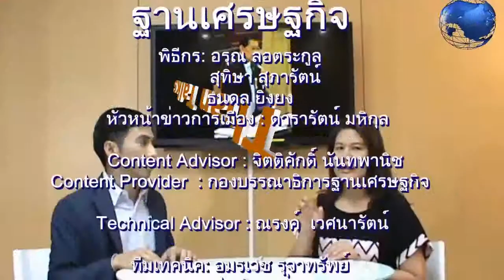ThanTalk3017#3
น.ส.พ.ฐานเศรษฐกิจ ฉบับที่ 3,017 ปีที่ 35  ประจำวันที่  11 - 14 มกราคม พ.ศ. 2557#ThanOnline#ThanTalk#Thansettakij#ฐานเศรษฐกิจ

บทบรรณาธิการ    :     เศรษฐกิจกระเตื้อง แต่การเมืองใครจะรู้
SPOTLIGHT  :  ยิ่งลักษณ์  ชินวัตร ขอความเป็นธรรมรับจำนำข้าวฉาว!
วิเคราะห์หน้า 4     :     นํ้ามันขาลงไม่ได้มีแต่บวก พลังงานทดแทนอุตฯเกี่ยวเนื่องสะเทือน
Marketing Zone :  'โปเกมอน ทูเกเตอร์ พิคาชู'
i-connect :   'ทีวีดิจิตอล' มา 'เคเบิลทีวี' สะเทือน
Weekender :    ความสุขสร้างได้... ปั้นดวงดาว ด้วยหัวใจ
สัมภาษณ์  :    เปิดมุมมองนายกขายตรง ชูดิจิตอลมีเดียขยายฐานสร้างตลาดโต2-3%
รายงาน  :   ดีเดย์22-23 ม.ค. ลุ้นระทึก! ถอดถอน 'นิคม-สมศักดิ์'

ซื้อฉบับดิจิตอลได้ที่นี่